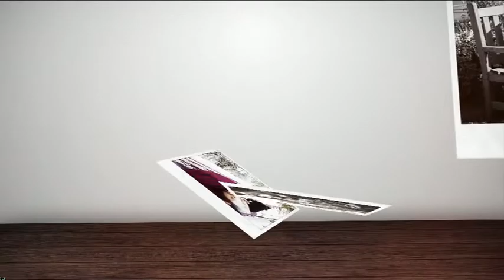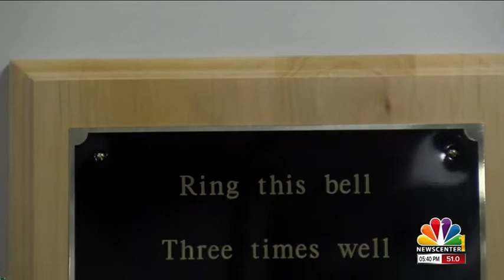Faces in the Crowd: Terra Houska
On Sept. 21, Terra Houska, 38, enthusiastically rang the bell at Regional Health John T. Vucurevich Cancer Care Institute – it signifies the end of chemotherapy treatment and the beginning of a new hope.
bout a year ago, when Terra was 15 weeks pregnant with her third child, she felt a lump in her armpit. After further testing, and the lump doubling in size, she was shocked at the diagnosis.

Terra found out she had breast cancer the same week she found out she was pregnant with a girl. What to do next was in question, as the cancer was aggressive. Some hard decisions had to be made.

With Terra 21 weeks pregnant, doctors couldn’t use CT scans to determine the stage she was at with her cancer.

“At 24 weeks pregnant, they did a mastectomy on my left breast, no complications. They removed the entire breast and lymph nodes. They removed 47 lymph nodes, and all 47 were positive for cancer. Because of that, they staged it at stage 3 cancer, and then they said that I needed to do treatment right away.”
She began her chemotherapy in Sioux Falls while pregnant. Action needed to happen if she and her unborn daughter were to survive. She was forced to be brave not only for herself but also for her family.

“I was like, I have to beat this. I have to get through this, because I have a little girl growing inside me and I have two boys at home that I need to be strong for. So I had to kind of suck it up … My family, they took it a lot harder than I did.”

She walked away from this life-changing experience learning a few lessons, like not waiting for tomorrow to get something done.

“Have a bucket list and do things on those bucket list.”

She also learned the importance of being proactive with your health.
“Get yourself screened even if you don’t have breast cancer in your family. Also, if you do get cancer of any kind … you really have to educate yourself, like the different treatments with what the side effects are and to really understand what it is. I had no idea that there was so many different types of breast cancer based on what you were diagnosed with … I’ve really learned a lot.”

Terra’s daughter Zanniyanwin is now a healthy 5-month-old whom her brothers adore. Terra still has treatments ahead of her and plans on having a mastectomy done on her right breast. She credits the support of the community, family and friends that got her through those tough times.